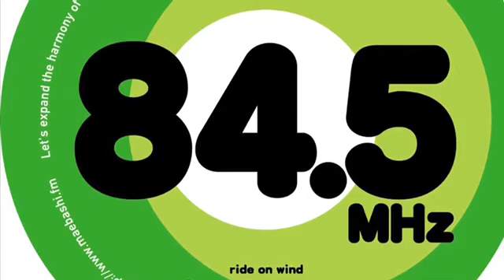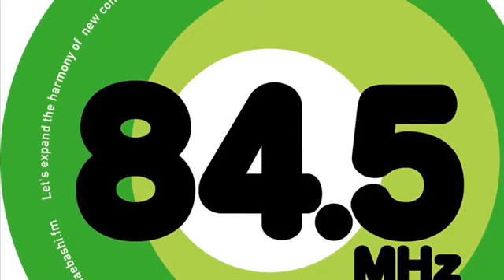のんちゃん&こせんちゃん :『御巣鷹山』2020.08.10